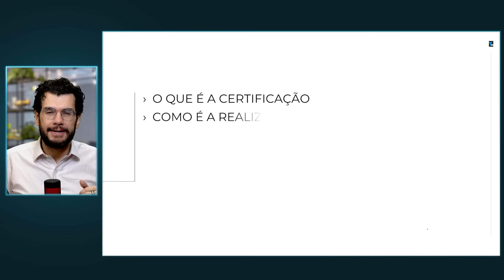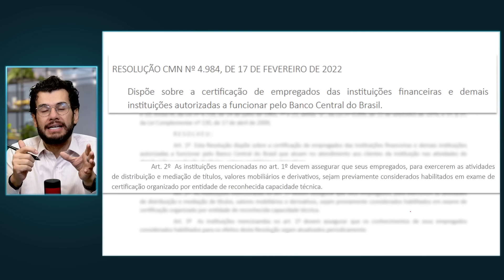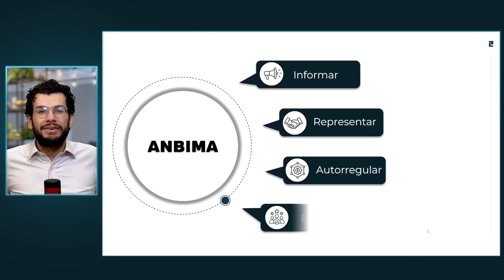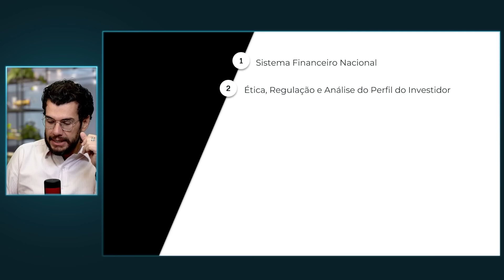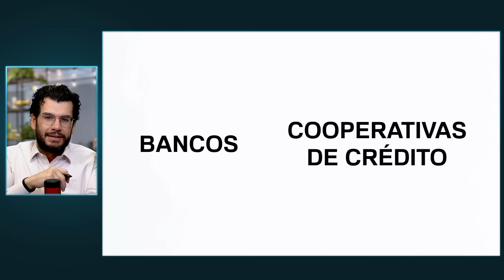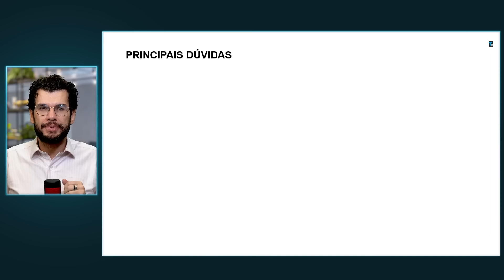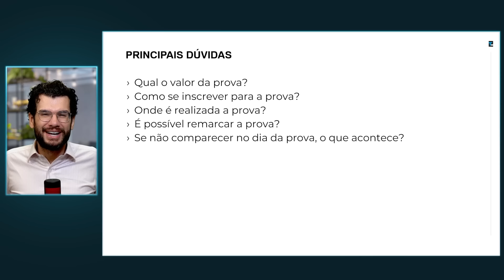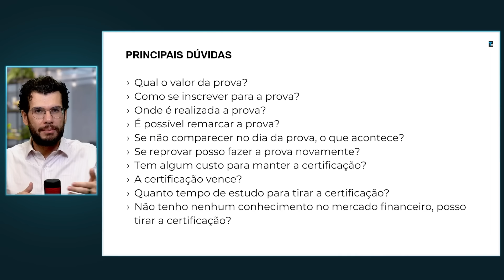Tudo o que você precisa saber sobre CPA-10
Bora de CPA-10? Clique aqui e teste o nosso curso gratuitamente

Este vídeo é para você que deseja mudar de carreira ou iniciar no mercado financeiro e não faz ideia do que fazer! ⬇🤔

Vem comigo que vou te explicar com detalhes sobre como funciona a primeira certificação da ANBIMA para quem tem interesse de entrar para a área! Aqui você vai entender para quem ela serve, o que estudar, como funciona a prova e muito mais! 🚀

E não para por aí, vou te dar a oportunidade de se matricular no curso como aluno trial da CPA-10. Viu só? Agora é sem desculpas!

E já sabe, né? Não esquece de deixar o seu like! 👍